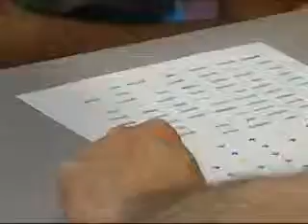Family First: Sylvan 5/19